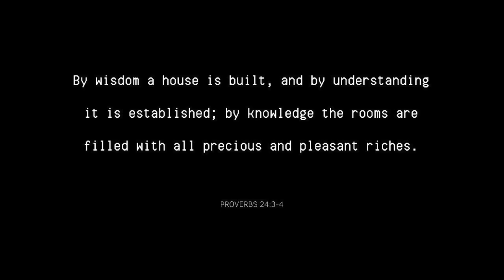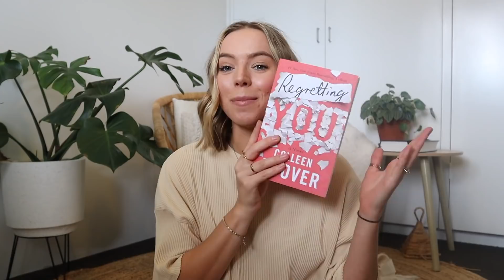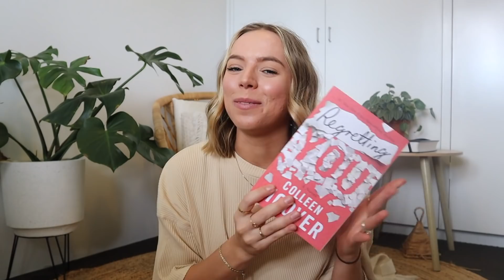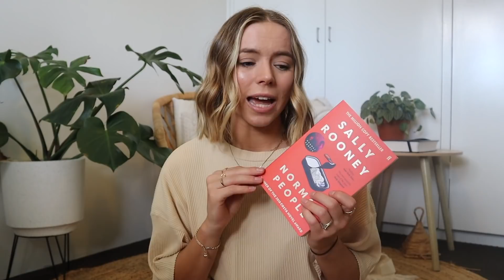all the books I read in September 🥰📚 Colleen Hoover, Sally Rooney + more!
we're baaaack with another monthly reading recap! Would you like to see these every month? 👼🏼

BOOKS MENTIONED:
Second First Impressions - Sally Thorne
Regretting You - Colleen Hoover
The Perfect Family - Robyn Harding
Addicted To You - Krista + Becca Ritchie
Ricochet - Krista + Becca Ritchie
Normal People - Sally Rooney
The Productivity Project - Chris Bailey
Crazy Love - Francis Chan
Unf*** Your Brain - Faith G Harper

-Rach x